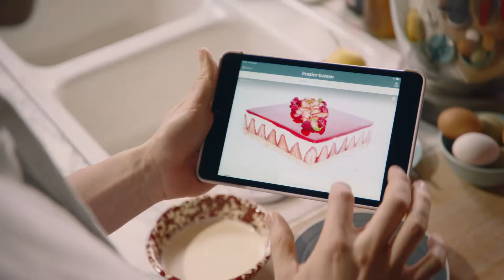David Galea Hand Model - Kenwood Gateau 15s